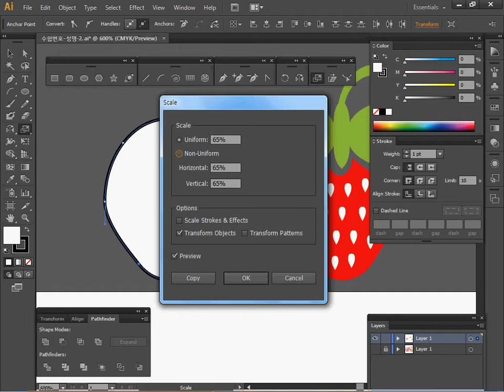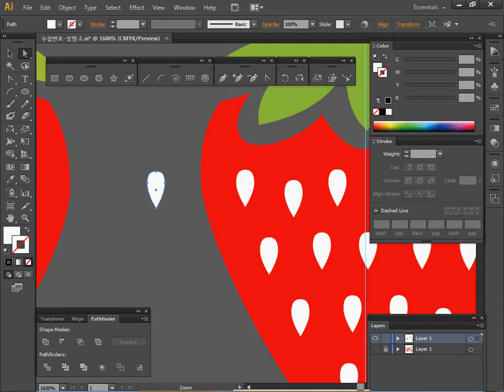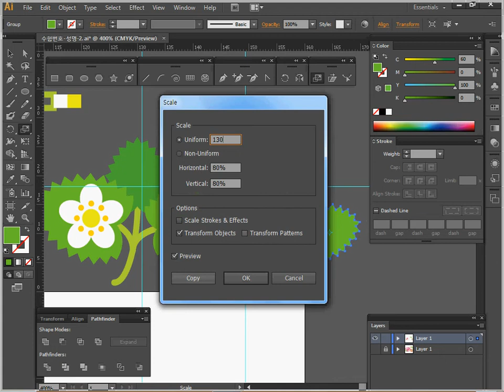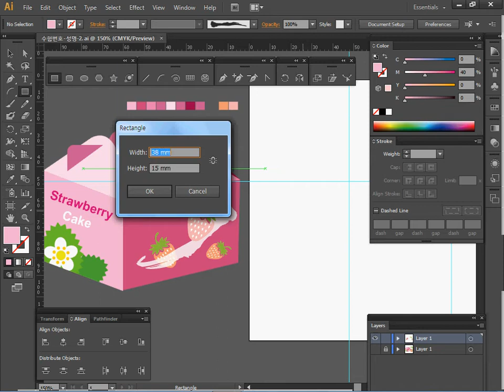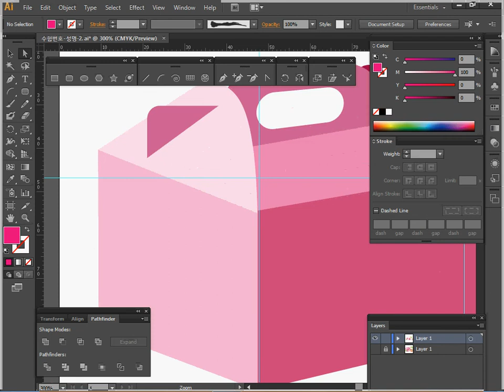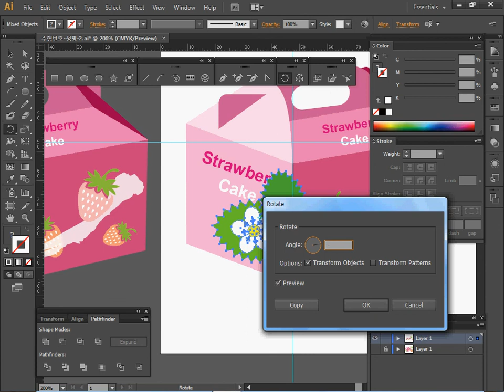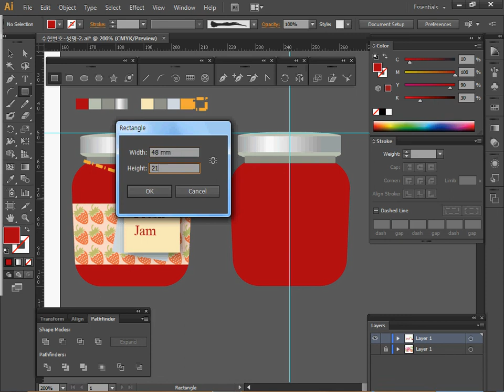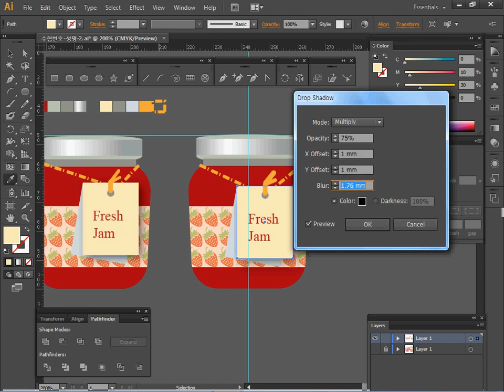[GTQ일러스트1급] 1회 02